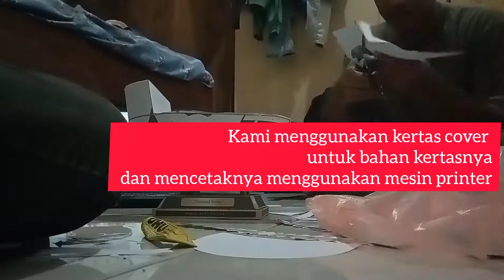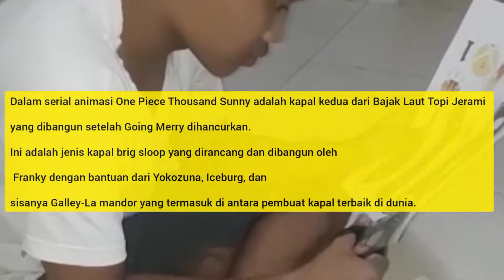PAPERCRAFT THOUSAND SUNNY (ONE PIECE) || XII MIA 3 - UJIAN PRAKTEK SENI BUDAYA